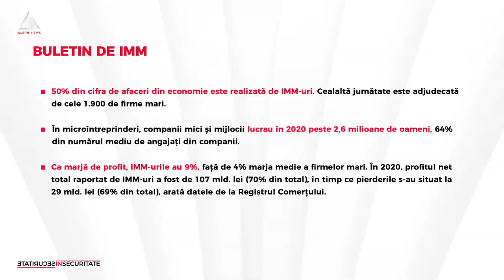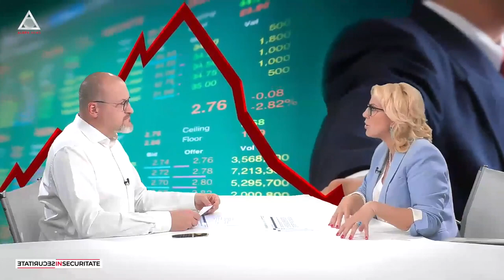INSECURITATE. Invitată: Cristina Chiriac, președintele CONAF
Bogdan Nicolae și invitata sa, Cristina Chiriac, președintele Confederației Naționale pentru Antreprenoriat Feminin (CONAF), au discutat despre situația economiei românești în contextul crizei energetice și a iernii dificile care se anunță, rolul antreprenorilor și soluțiile lor în astfe de situații, precum și despre necesitatea educației antreprenoriale în școli.